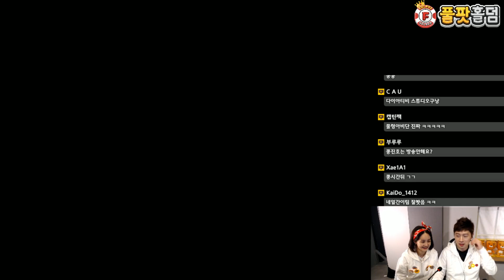[8.22] 임요환의 배틀그라운드 ( feat. 홍진호, 오현민, 호우티비)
김가연님 요청에 따라 8월 22일날 촬영한 배틀그라운드 스쿼드모드 풀영상 먼저 올려드립니다.
함께 해주신 홍진호님 오현민님 호우티비님 감사합니다.